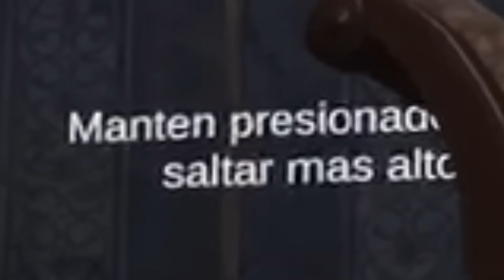ESTO ES LO QUE *OCULTA* LA APLICACIÓN DE *TALKING MARIA* 😱 NUNCA LA DESCARGUES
Activar la campanita de notificaciones🔔
Para no perderte ningún video😎